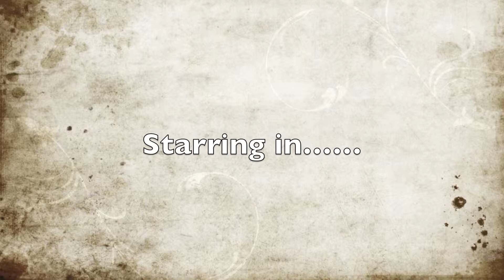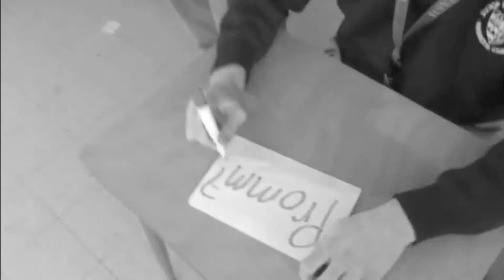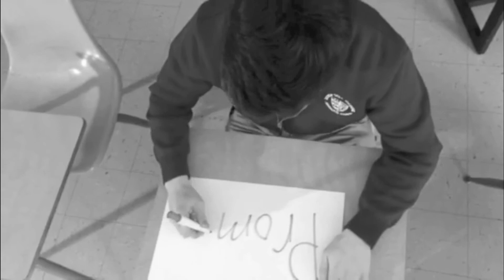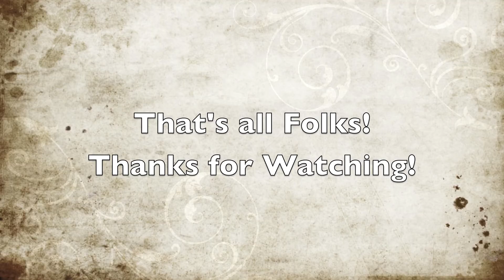Joe, Sam, and Shawn Final: 3 Stooges